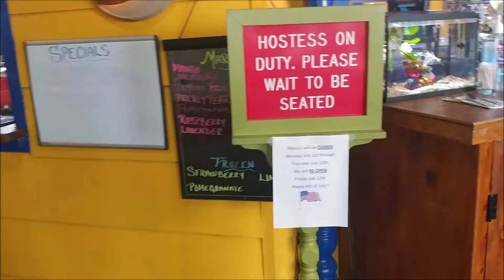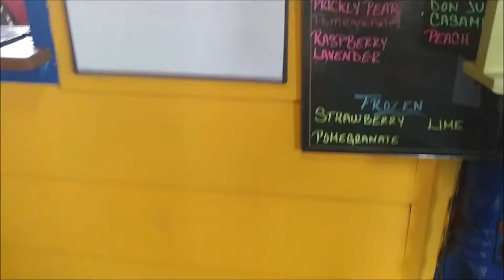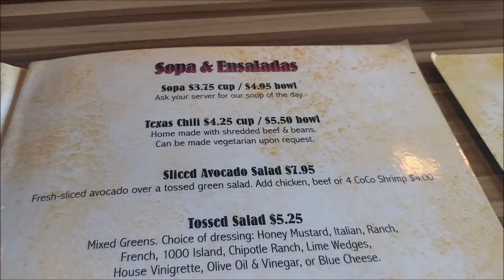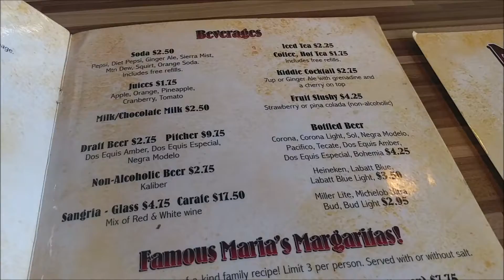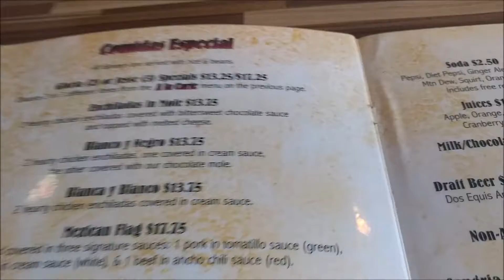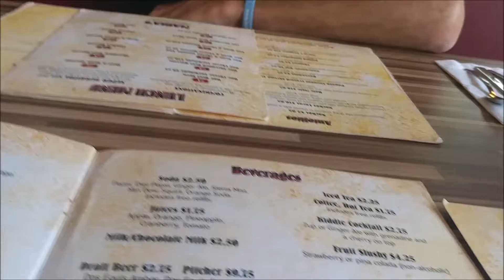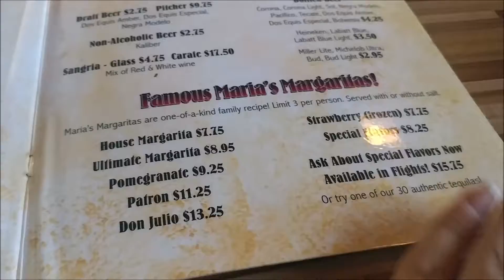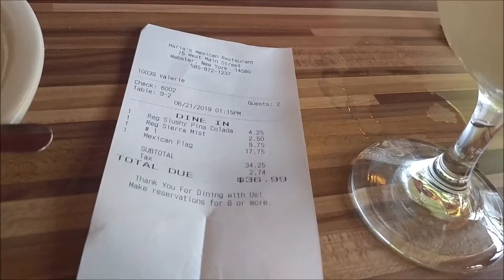Maria's (#1.1)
Me and dad went to this Mexican restaurant on the 21st.